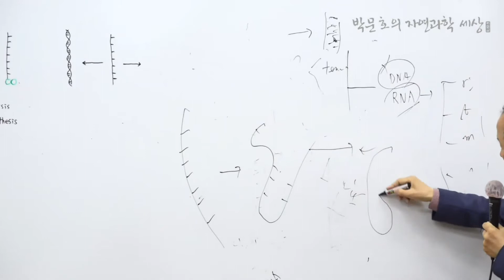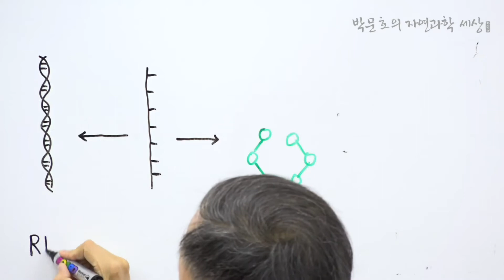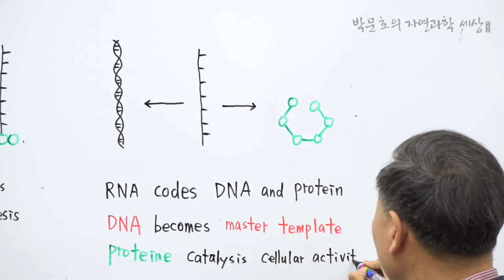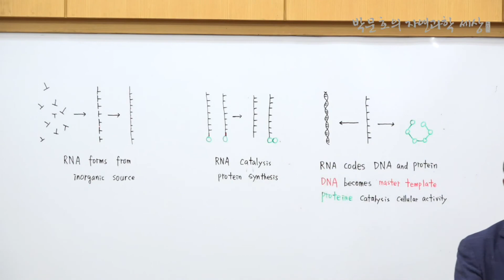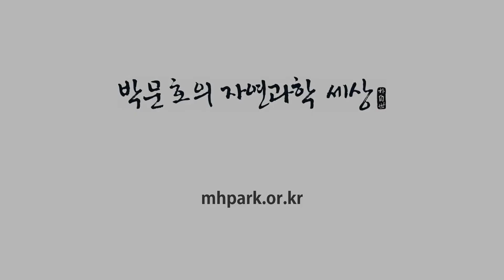8.Protein catalysis cellular activity(단백질 촉매 세포 활동)